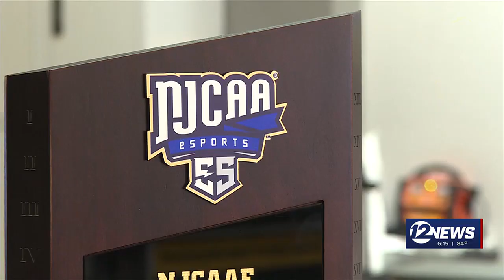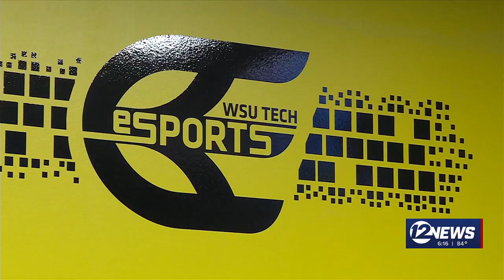Wichita State Esports team recognized as national champions